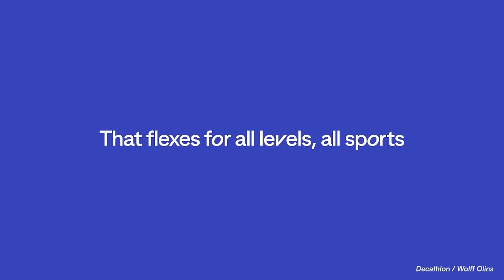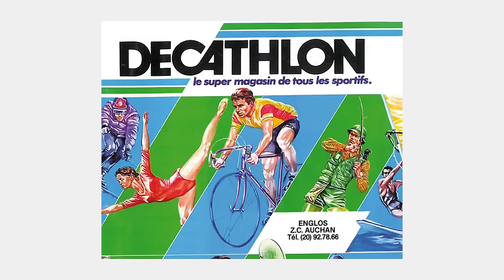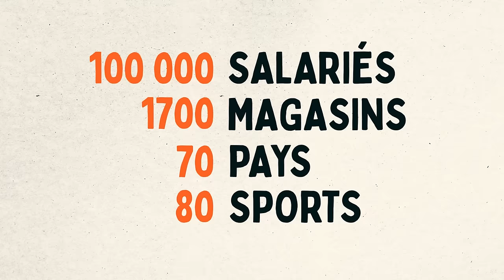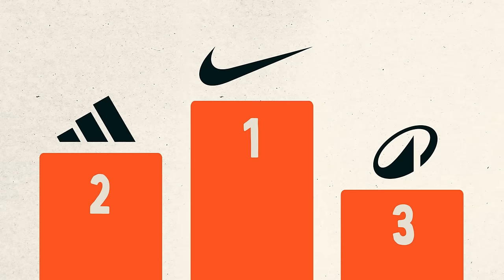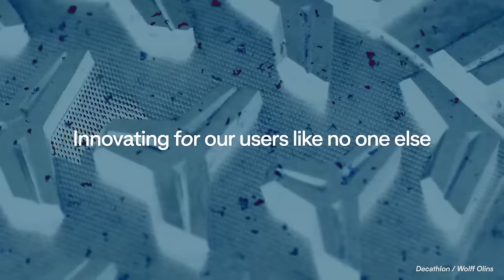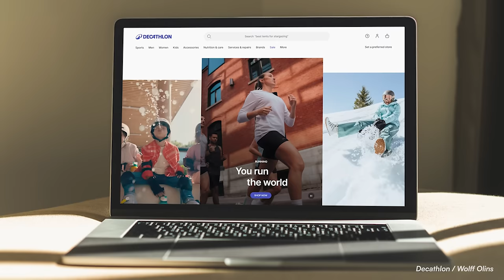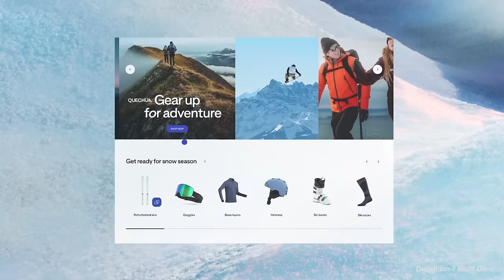DECATHLON à la conquête du monde (et devancer NIKE) ? | J'analyse son rebranding par Wolff Olins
Depuis quelques années, nous vivons dans un monde où le minimalisme domine dans toutes formes de design. Mais depuis quelques mois, de plus en plus de personnes et de marques s'en éloignent pour adopter le maximalisme. Alors assistons-nous à la fin du minimalisme au profit d'une esthétique plus osée et complexe?

Et vous, plutôt "Less is More" ou "More is More"? 😏

00:00 Introduction
01:49 Minimalisme
11:08 Maximalisme
15:45 Vers la fin du minimalisme ?